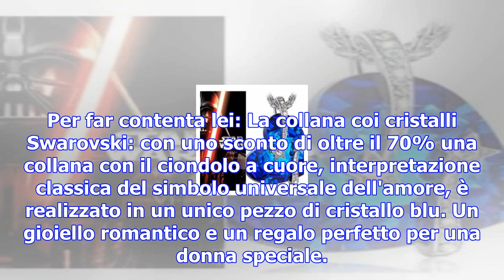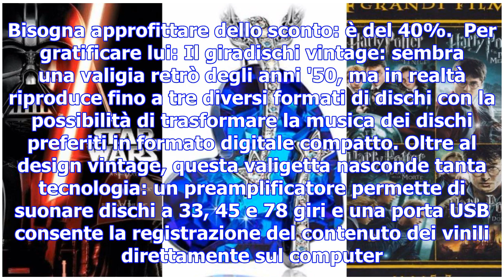Black friday: regali scintillanti con le super offerte - tgcom24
Black Friday, la parola d'ordine è tempestività. Bando alle ciance, il tempo in questo caso è davver...